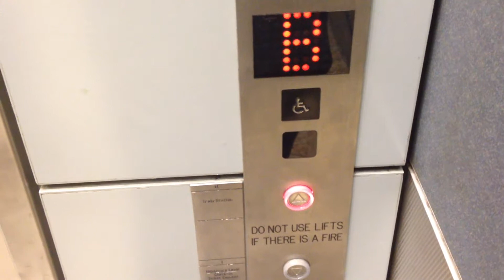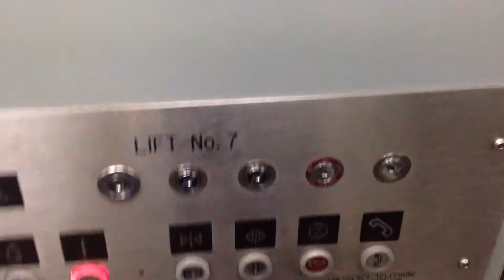2014 Retake: Deve Hydraulic Lift @ Sydney Domestic Airport Qantas Terminal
These lifts are still original, though they are maintained by ThyssenKrupp. They still have their Salient buttons and indicator.
Brand: Deve
Type: Hydraulic
Capacity: 1700kg/25 persons
Floors: B, G, 1
Year installed: 1999 (though Basement was opened in 2000, when the Airport Link was completed)
Buttons: Red Salient Circle